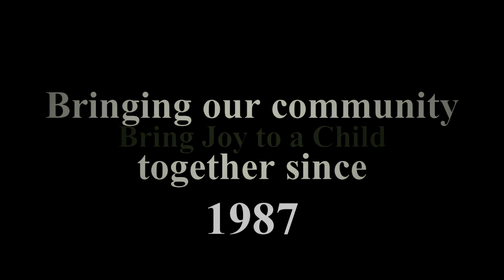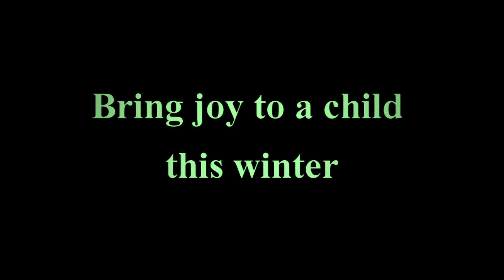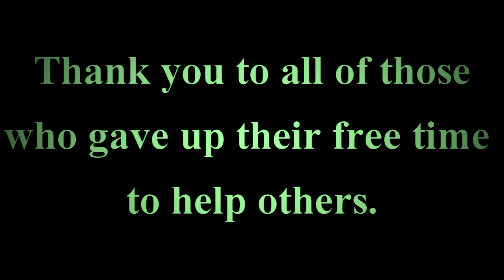2014 Bring Joy to a Child Assembly Film